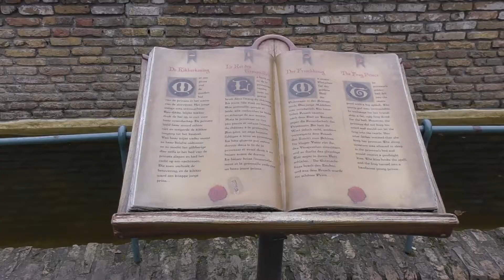De Kikkerkoning - Efteling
In een prachtig koninkrijk leefde eens een mooie prinses. Elke dag mocht ze kiezen wat ze ging doen, en elke dag koos ze ervoor in de paleistuin te spelen met haar bal.